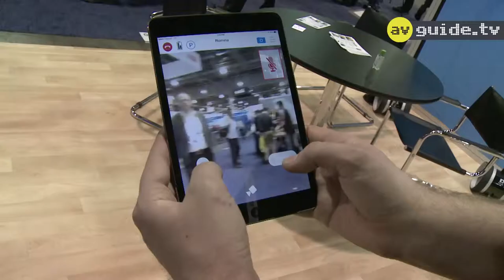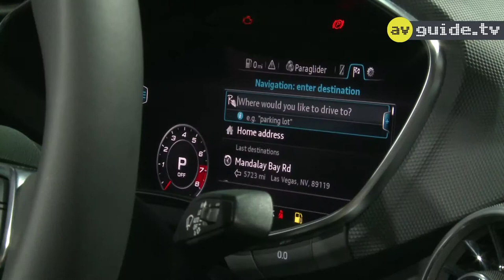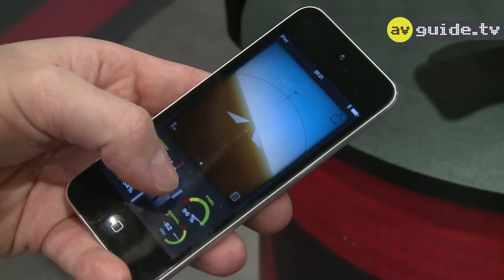Elektronik-Anwendungen an der CES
Von der Drohne bis zum Roboter: an Futuristischem mangelt es an der CES nicht. Vieles davon ist bereits Realität.